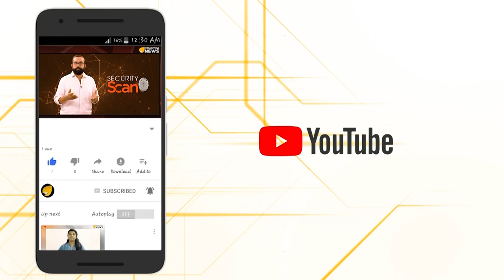തമ്മിൽ തല്ലി.. തമ്മിൽ തല്ലി.. കോൺഗ്രസ് തീരാറായി..